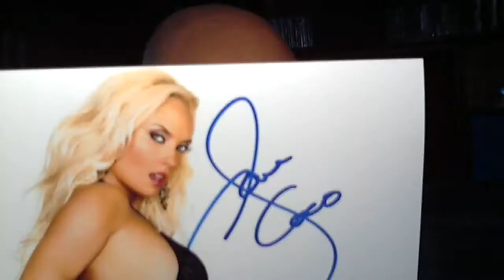1 TTM / 2 PURCHASES/ AND STUFF FOR SALE